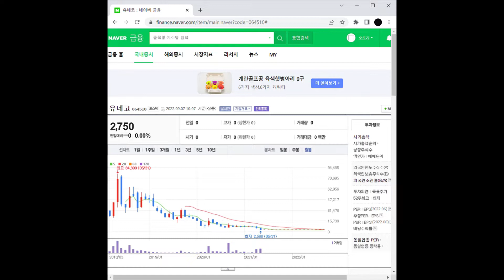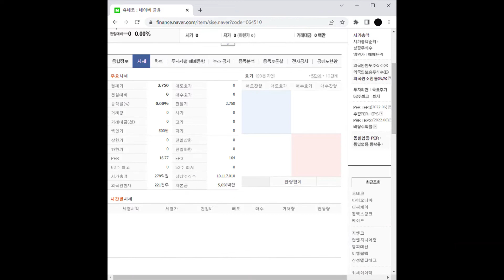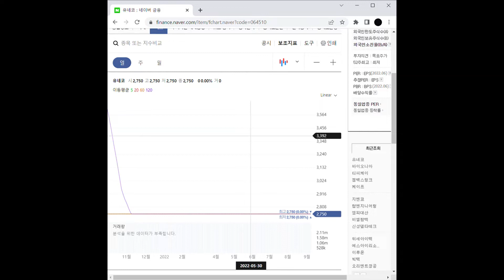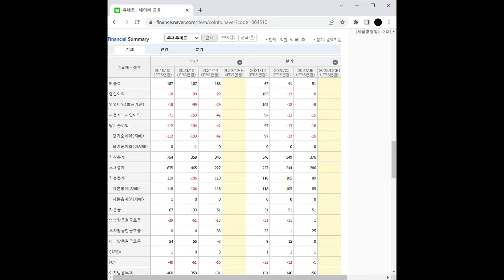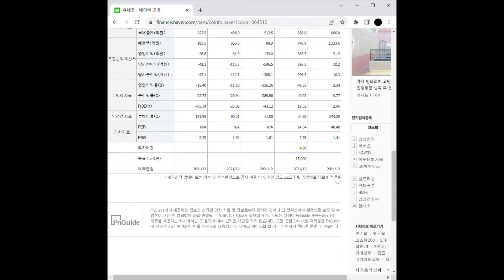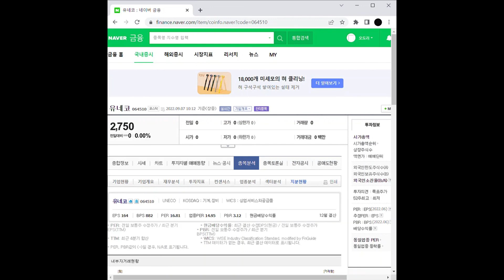희토류 관련주 유네코 주가 전망 및 차트 분석